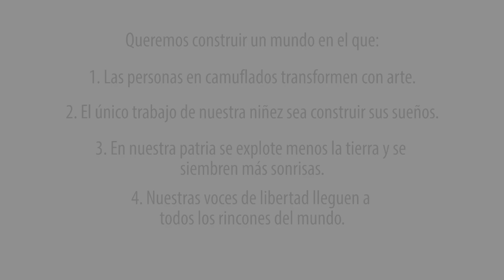VOCES DE LIBERTAD / Maikcel / Midras Queen / Afaz Natural / Feback / Binghy Fyah / Shacka / Sony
VOCES DE LIBERTAD / HIPHOPPERS CAMBIANDO EL MUNDO 2

El Hip Hop es una herramienta que transforma realidades, empodera a sus participantes y permite construir una sociedad en paz mediante el arte. Es por esto que durante el 2016, el Instituto Colombiano de Bienestar Familiar - ICBF - y La Familia Ayara se aliaron nuevamente para llevar a 20 Municipios de Colombia el proyecto "Hiphoppers Cambiando el Mundo 2", y así poder promover los derechos de sus niños, niñas y adolescentes, y otorgarles herramientas para la toma de posturas frente al reclutamiento, uso y utilización por grupos armados.

"Voces de Libertad" es la primer entrega de los dos videoclips promocionales de "Hiphoppers Cambiando el Mundo 2". Su mensaje principal está enfocado en la necesidad de un entorno libre  del reclutamiento, uso y utilización de nuestra niñez y adolescencia y en la responsabilidad que todos y todas tenemos en  la construcción de un mundo mejor.

Voces por: Maikcel, Midras Queen, Afaz Natural, Feback, Binghy Fyah, Shacka, Sony
Instrumental por: J.Beat
Scratch: Dj Lockz
Producido por: Cap Producciones
Edición y Mezcla: Av Music

Dirección video clip: Innova Films